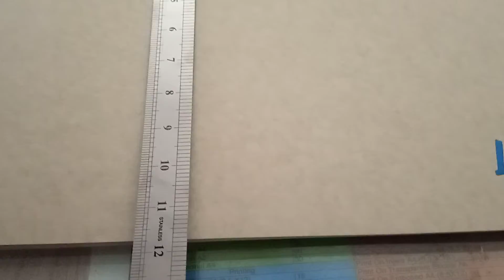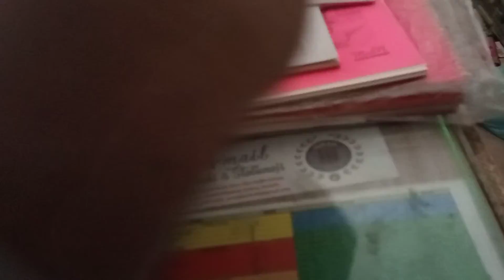Sketch Book A3, Legal & A4 Sizes 300g 20 sheets per books For Sketching & Painting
20 sheets
3000 g Paper
Size: A3 (Length 16 inch X Wide 11.5 inch), Legal (Length10.5 inch X  Wide 13.5 inch) . A4 (Length 12 inch X Wide 8.5 inch)
Multicolor beautiful cover page
Recommended for all mediums, i.e. Watercolors, Pastels, etc.
It can also be used as canvas
Smooth Textured paper
Double Wire Spiraled Binding